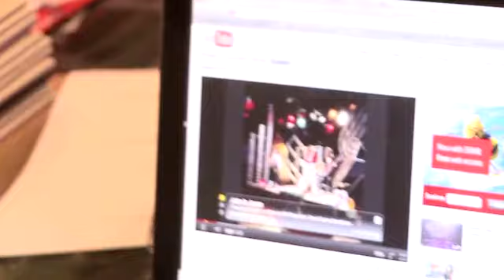Week 6 rehearsal mash-up